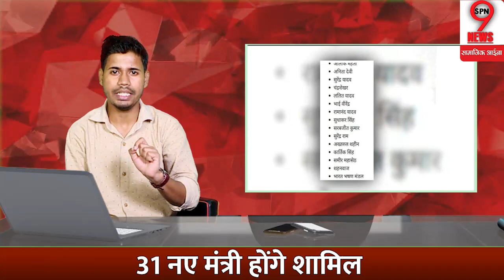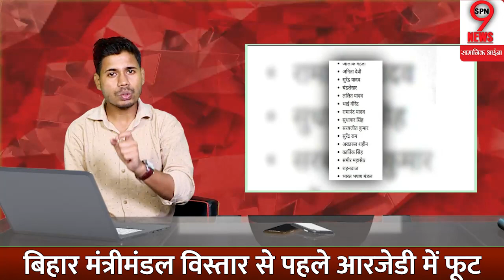बिहार कैबिनेट विस्तार से पहले RJD में बड़ी फूट पड़ते ही मचा हंगामा नीतीश समेत तमाम नेताओं के..!!